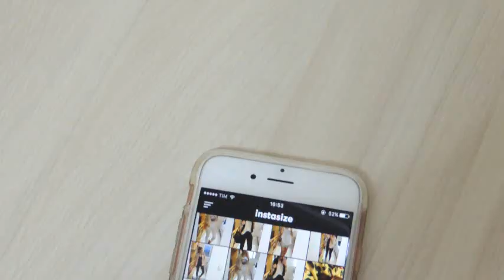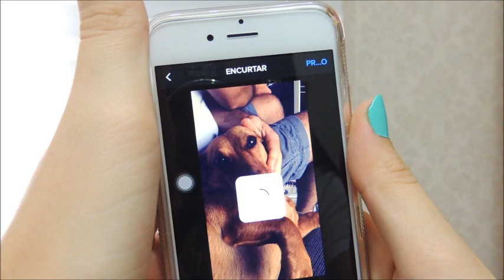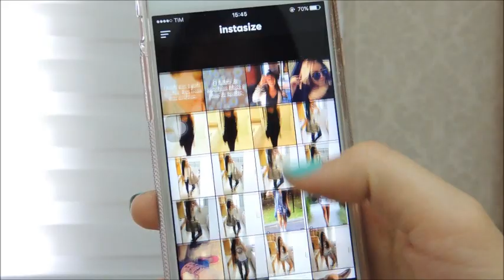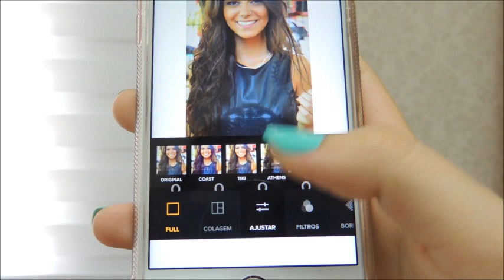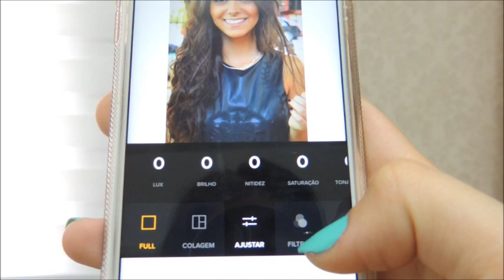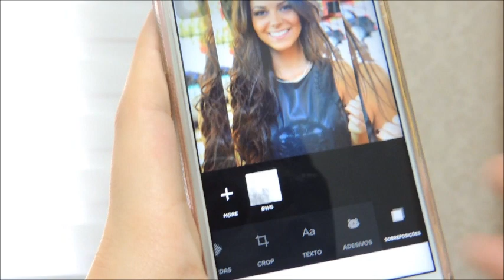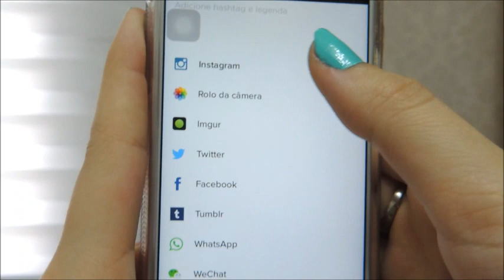INSTASIZE: Editando fotos e videos | Colocando bordas // Michelle Garcia ❤️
No video de hoje, mostro com um unico editor (instasize), como podemos editar fotos, colocando bordas coloridas, bordas com foto, mudando efeitos, etc... Espero que gostem amores!

/// RECURSOS ///

MOVIE MAKER

- EDITOR DE FOTOS DE CAPA -
PHOTOGRID

/// PARA VLOGS ///

-CAMERA-
IPOD 5

- EDITORES -
IMOVE / MOVIE MAKER